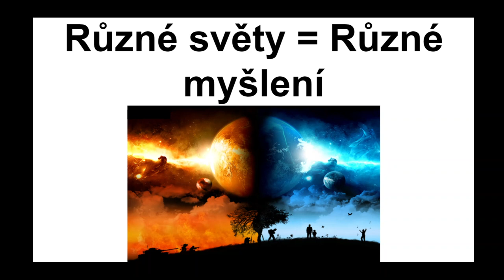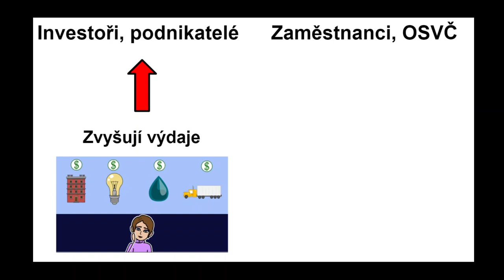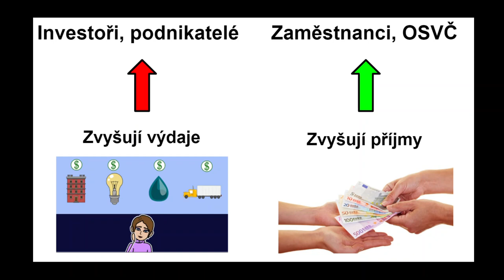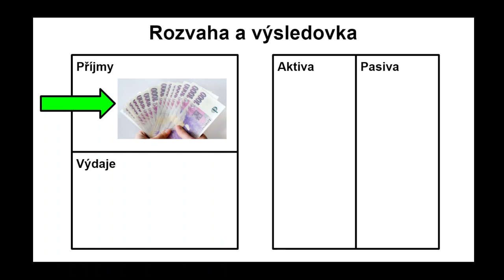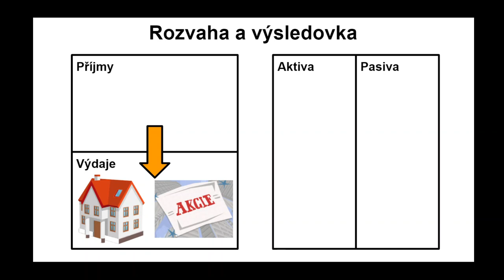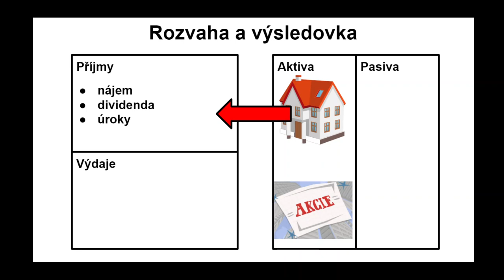Různé světy = různé myšlení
V dnešním videu se podíváme na další knihu od R. Kiyosakhiko s názvem Bohatý táta radí, jak investovat. V Kiyosakhiko knihách se mnoho věcí opakuje, ale i zde jsou nějaké nové myšlenky. A ta nejzajímavější je, že podnikatelé a investoři zvyšují své výdaje a zaměstnanci a OSVČ zvyšují svůj příjem. Je to opravdu velmi zajímavá věta, o které se více dozvíte ve videu.